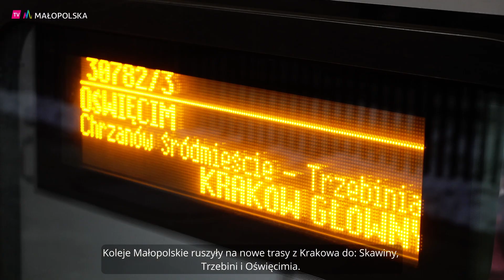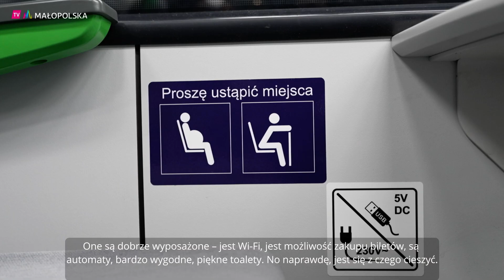Kolejami Małopolskimi do Skawiny, Trzebini i Oświęcimia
Koleje Małopolskie ruszyły na nowe trasy z Krakowa do: Skawiny, Trzebini i Oświęcimia. Z poszerzonej oferty przewozowej pasażerowie mogą korzystać od 12 grudnia. Koleje Małopolskie będą realizować aż 22 połączenia spośród 32 pociągów w relacji Kraków – Trzebinia - Oświęcim. Połączenia będą realizowane co godzinę. W przypadku trasy Kraków – Skawina uruchomionych zostaje aż 38 nowych pociągów.